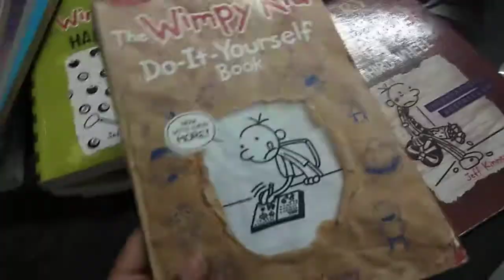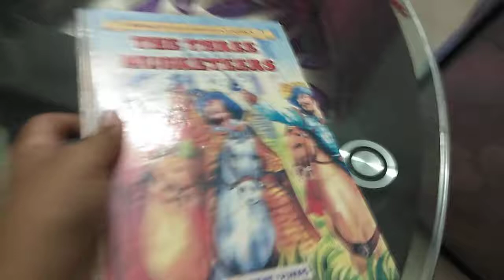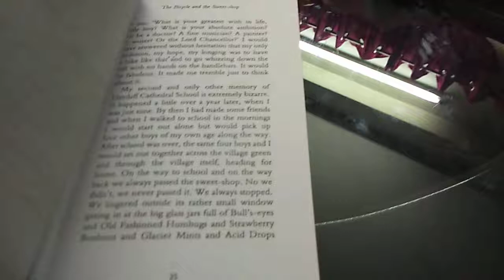My story book collection!! HUGE Collection! Including diary of a wimpy kid and more!